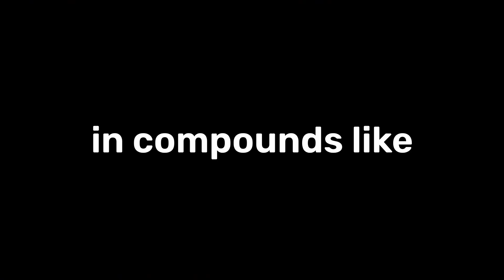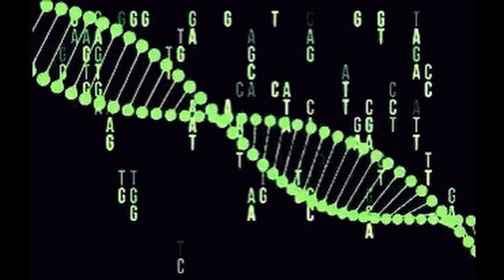Magnesium in 100 Seconds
Hey hey! Quick video summary about eleventh element on periodic table Sodium. New episode in series where I am giving a quick summary of every element on the periodic table.

00:00 - Properties of Element
01:01 - Discovery of Element
01:15 - Where we get it today
01:28 - Modern Uses